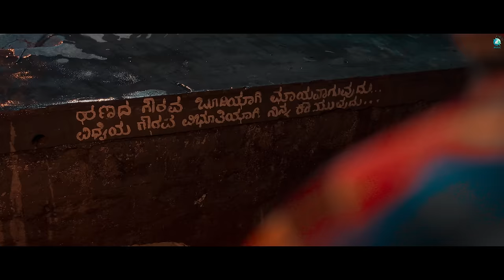Pajjala Official Teaser | Bhairava Bansi | Sukesh KC | Naveen Sajju | Riyo Antony | KBM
Presenting the engrossing official teaser of "Pajjala" Starring Bhairava Bansi, Sukesh KC, Mahadeva, and Gagan, Music By Riyo Antony, Directed By Bhairava Bansi, Produced By Sukesh KC.

♫ Movie : PAJJALA
♫ Banner : Shree Kala Bhairaveswara Movie Makers
♫ Director : Bhairava Bansi
♫ Producer : Sukesh KC
♫ Starring : Bhairava bansi, Sukesh KC, Mahadeva, Gagan
♫ Dialogs : Naveen Sajju
♫ Lyrics : Bhairava Bansi
♫ DOP : Jagadish gowda
♫ Associate Director : Vishnuvardan
♫ Editing & DI Colorist : Jagadish gowda
♫ Assistant Editor : Mohan raj
♫ Music On  : A2 Music